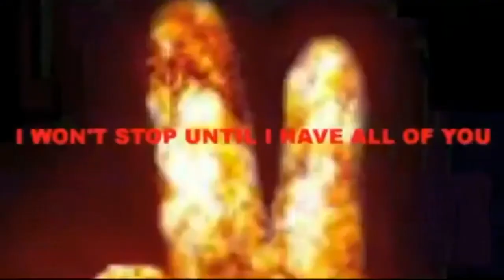Brake doWn {Song} sorry your snobby {Album} disk 1 By Vtv